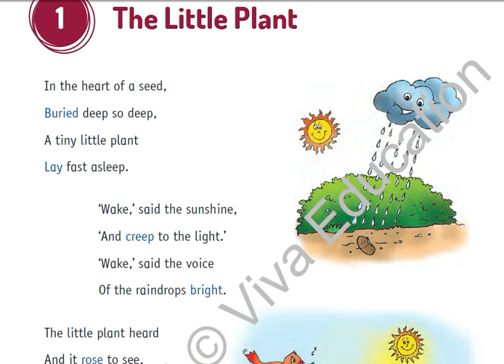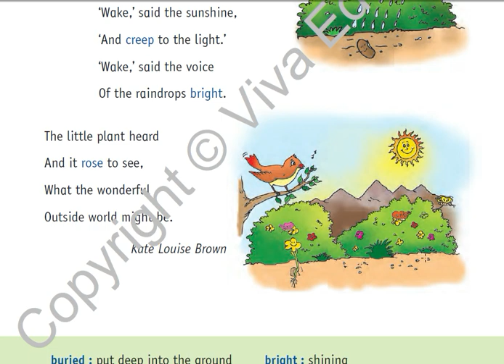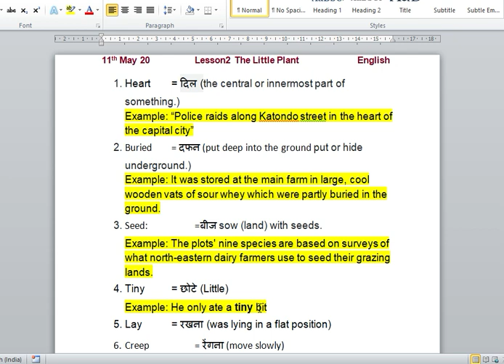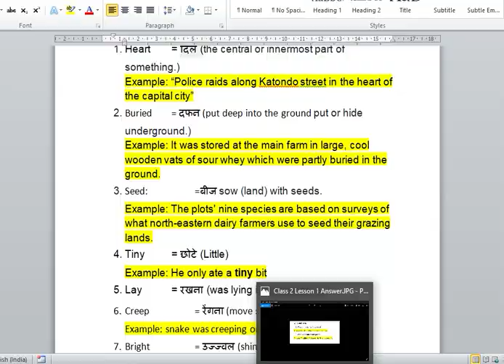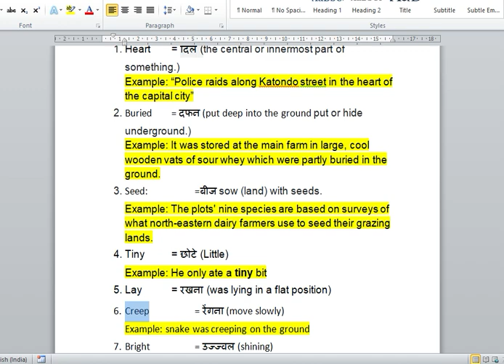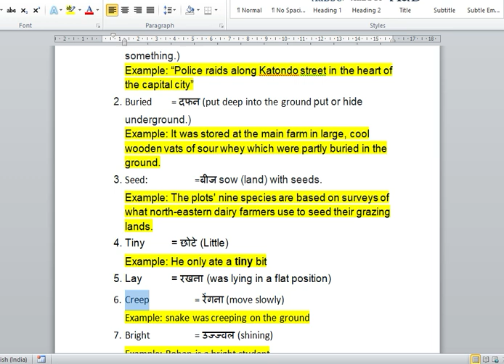Class 2 Subject English- The little Plant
This video is for class 2 English subject lesson 1